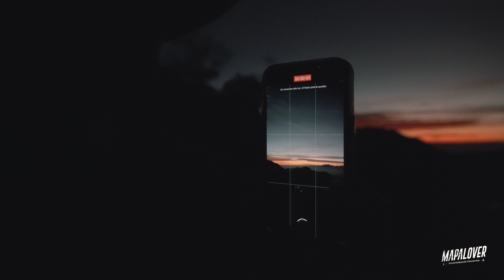🌋Cómo Llegar a King Kong Hill para el Amanecer sobre el Volcán Bromo | ¿Qué hacer en Java Indonesia?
¿Quieres vivir una experiencia única viendo el amanecer sobre el Volcán Bromo desde King Kong Hill? 🌋✨ En este video, te llevamos a través de una guía completa sobre cómo llegar a King Kong Hill, uno de los mejores miradores (viewpoint) para disfrutar de la majestuosa vista del amanecer sobre el Volcán Bromo en Indonesia.

En esta guía detallada, te mostramos todos los pasos que necesitas para planificar tu visita a King Kong Hill viewpoint, desde cómo llegar, horarios recomendados, el equipo que necesitas llevar, hasta qué esperar durante la experiencia.

🚶 Cómo llegar a King Kong Hill:
Una de las preguntas más comunes es cómo llegar a este increíble mirador. En este video, te explicamos la mejor ruta para acceder a King Kong Hill viewpoint, ya sea que viajes desde la ciudad de Probolinggo, el pueblo de Cemoro Lawang o incluso desde más lejos como Bali o Yogyakarta. Exploramos opciones de transporte como tours guiados, alquiler de jeeps, o incluso rutas que puedes hacer por tu cuenta.

🌅 El mejor momento para ver el amanecer:
El amanecer en King Kong Hill es uno de los más impresionantes del mundo, y en esta guía completa, te damos los horarios exactos para llegar con tiempo y conseguir el mejor lugar en el viewpoint. Te enseñamos cómo evitar las multitudes y disfrutar de una vista clara y tranquila del amanecer sobre el Volcán Bromo y su "Mar de Arena."

🎒 Qué llevar para la excursión:
En esta parte del video, te damos consejos esenciales sobre qué empacar para tu visita a King Kong Hill viewpoint. Desde ropa abrigada para combatir el frío de la madrugada, hasta snacks y equipo fotográfico, te aseguramos que estés preparado para capturar ese amanecer perfecto.

🚙 Transporte hasta el mirador:
Si te preguntas cómo moverte en la zona, te damos todas las opciones sobre el alquiler de jeep 4x4, uno de los transportes más comunes para llegar a King Kong Hill viewpoint, también podrás alquilar moto. Por nuestra parte, madrugamos a las 2:20AM para ir caminando por nuestra cuenta, es una experiencia bastante retadora pero satisfactoria al llegar al tope de la montaña.

📸 Los mejores puntos para tomar fotos:
Sabemos que querrás capturar las mejores imágenes del Volcán Bromo al amanecer, por eso te mostramos cuáles son los mejores spots desde King Kong Hill viewpoint para sacar las fotos más impresionantes. Además, te damos tips sobre la luz y cómo conseguir tomas espectaculares de este paisaje volcánico único.

👀 Cómo es la experiencia en el tope de King Kong Hill:
La vista desde King Kong Hill viewpoint te permitirá ver no solo el Volcán Bromo, sino también otros volcanes cercanos como el Monte Semeru. La combinación del amanecer, las nubes y la neblina sobre el paisaje volcánico crea una atmósfera mágica que no puedes perderte.

Este video es la guía completa para aquellos que buscan vivir una experiencia inolvidable viendo el amanecer en King Kong Hill. Te proporcionamos toda la información necesaria para que tu viaje sea perfecto, y puedas disfrutar de uno de los amaneceres más impresionantes que ofrece Indonesia.